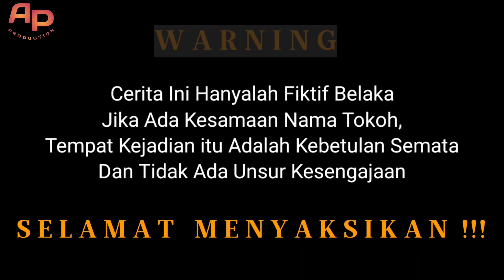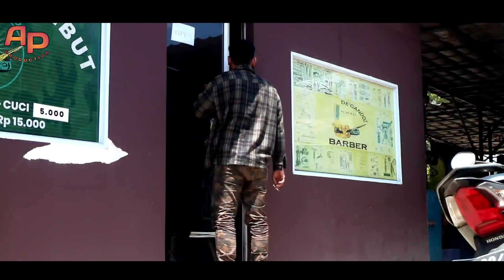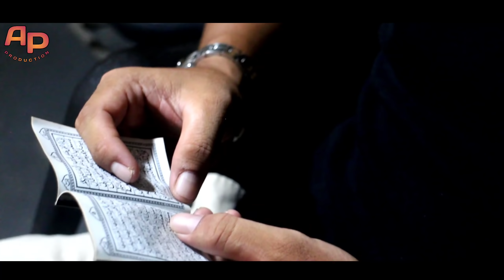FILM BATAK TERBARU : SADA AMEN DUA HAPORSEAON ( CINTA BEDA AGAMA ) PART 1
Perbedaan itu memang bisa bersama tapi tidak bisa untuk bersatu.